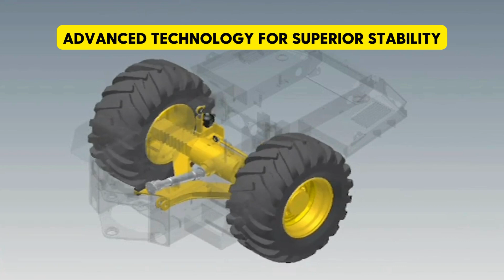What is Electrohydraulic Suspension? | Hydrema - Keeps You Moving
Discover the advanced electrohydraulic suspension technology used in Hydrema dump trucks. This video showcases how our 922G, 912GS, and 912HM models utilize real-time adjustments for superior stability, optimal performance, enhanced ride quality, and precision control in demanding environments. Learn more about how Hydrema's innovative suspension systems keep our machines moving efficiently and comfortably.

For more information about our innovative machinery and to explore our full range of products, please visit our